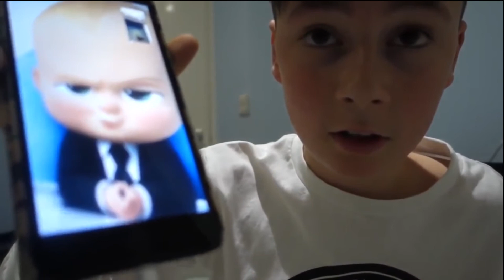Is this the 🅱️oss 🅱️aby? (Sneak 🅱️eek)